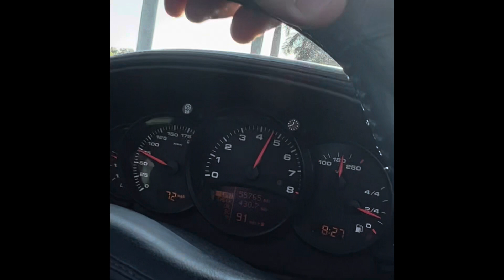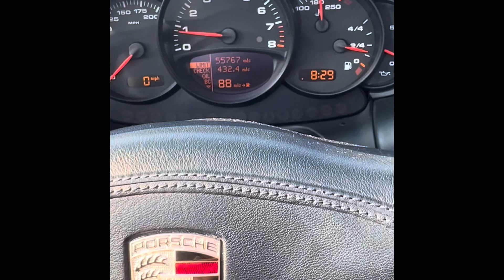Porsche 911 Carrera 4 at Bring a trailer